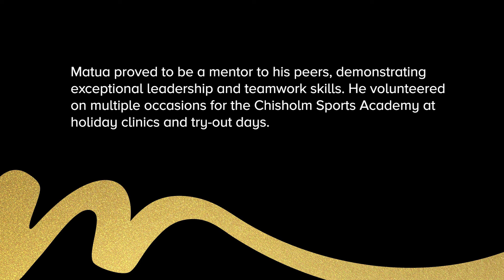Matua Tufuga - Secondary Student of the Year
Chisholm celebrated the Annual Chisholm Education Awards on Wednesday 1 June 2022 at Hotel Chadstone.

Hear from Matua Tufuga, winner of Secondary Student of the Year.